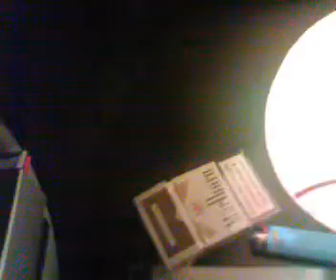Compleanno di arianna @ Dj Nicola Rosada - Camporotondo